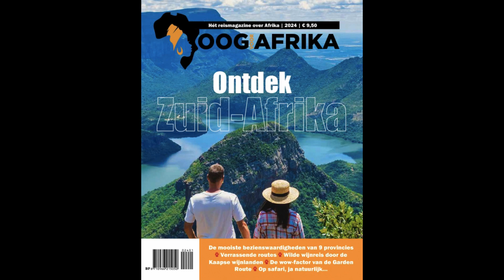OOG VOOR AFRIKA: Ontdek Zuid Afrika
De nieuwste uitgave van OOG VOOR AFRIKA : Ontdek Zuid-Afrika is nu verkrijgbaar. Deze inspirerende gids van maar liefst 168 pagina's laat het mooiste zien van de negen provincies van Zuid-Afrika en neemt je mee op ontdekkingstocht raas langs hoogtepunten en (ver van )gebaande paden. Met honderden tips voor jouw droomvakantie. Hier alvast een klein klein voorproefje... Meer zien?